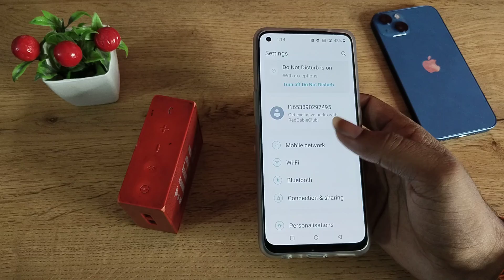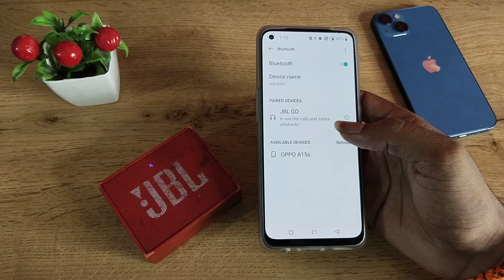OnePlus 9R connect bluetooth speaker, how to connect bluetooth speaker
OnePlus 9R connect bluetooth speaker
how to connect bluetooth speaker
One
how to connect bluetooth headphones to keypad phone
how to connect bluetooth headphones to ps4
bluetooth connect speaker kaise banaen
cara connect speaker bluetooth ke ps4
OnePlus 9R enable hiden featurs settings
OnePlus 9R tips and trick settings
OnePlus 9R  secret settings